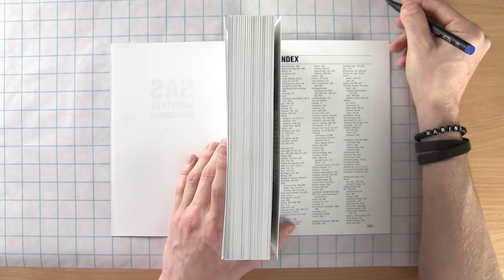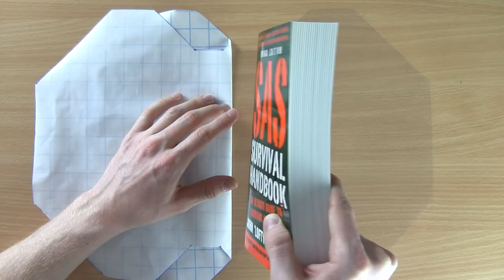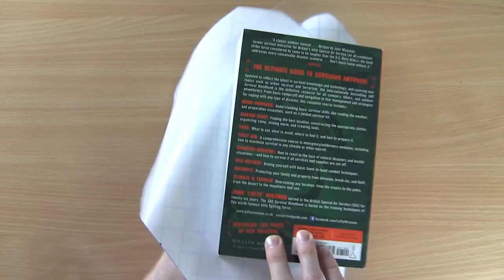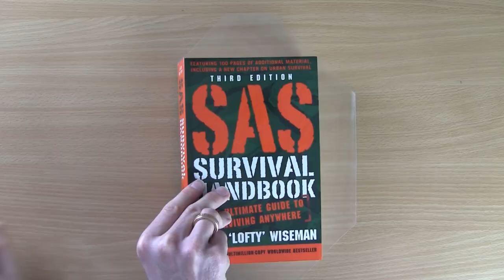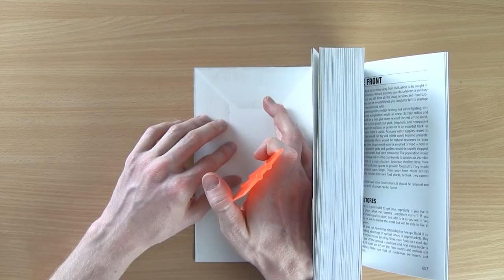Bücher Einbinden mit Selbstklebefolie ✅ ULTIMATIVE ANLEITUNG: Wie Schulbücher & Buch Einschlagen???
Bücher Einbinden mit Selbstklebefolie! Wie Schulbücher & Buch Einschlagen?

In diesem Video erfährst Du, wie Du ein Schulbuch selber richtig und einfach mit Klebefolie binden kannst. Mit dieser Anleitung Bücher einbinden mit Selbstklebefolie und erfahren, wie man Schulbücher und ein Buch einschlagen kann.

Diese Methode eignet sich perfekt, um sie zu schützen, ohne sie extra aufbewahren zu müssen. Natürlich gibt es auch so einen Service, aber so geht´s deswegen auch nicht viel schneller. Die Firma Herma hat z.B. eine selbstklebende Folie, durch die man auch runde Ecken ganz einfach lassen kann.

Eine Maschine wie in einer Bibliothek gibt es leider nicht für den normalen Gebrauch. Auch ist es egal, ob es sich um ein Arbeitsbuch zum Lesen für das Gymnasium bzw. die Realschule handelt oder doch um z.B. einen Atlas fürs Studium, die Hauptschule oder auch Mittelschule.

Eine Bibel lässt sich hierdurch auch toll für Lesen oder für die Schule einpacken / verpacken bzw. einschweißen. So eine Buchschutzfolie bzw. Klarsichtfolie kostet übrigens auch nicht die Welt. Außerdem ist die Bucheinbindefolie perfekt für ein Schul Buch geeignet.

Die Buchhülle bzw. Buchschoner Schutzfolie ist meist selbstklebend und transparent / durchsichtig, weswegen die Buchfolie bzw. Einschlagfolie den perfekten Schutz bietet. Auch wird sie oft als Einbindefolie, Schutzumschlag, Bucheinschlagfolie bzw. Buchklebefolie oder auch Bücherfolie bzw. Selbstklebefolie gesehen.

Mit dieser Video Anleitung (deutsch & was tun?) / Montageanleitung / Bedienungsanleitung / Tutorial / Tipps & Tricks auf Youtube Bücher einbinden mit Selbstklebefolie und dadurch erkennen, wie man ein Buch und auch Schulbücher einschlagen kann.

▬ Video Kurse ▬▬▬▬▬▬▬▬▬▬▬▬